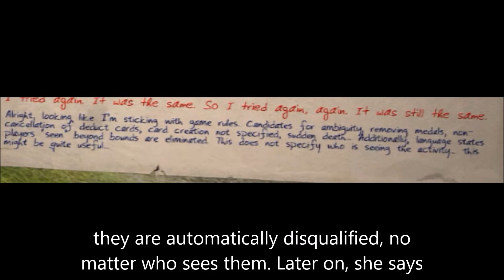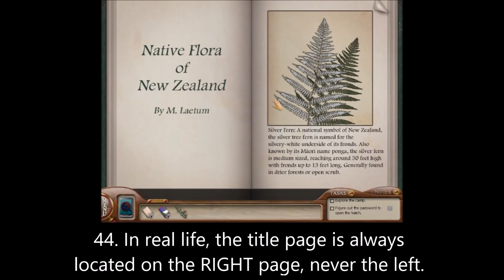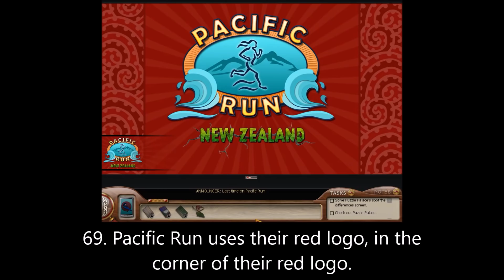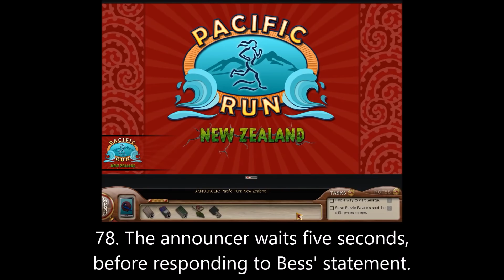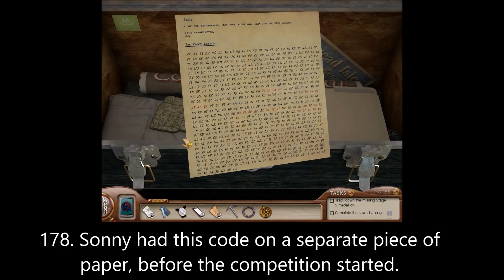Everything Wrong With Nancy Drew: The Shattered Medallion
A video describing all the problems with the thirtieth Nancy Drew game.

The little Arglefumph logo animation, at the start of this video, was made by Serge Hanna.

Here's a full playlist of all my Everything Wrong With Nancy Drew videos: